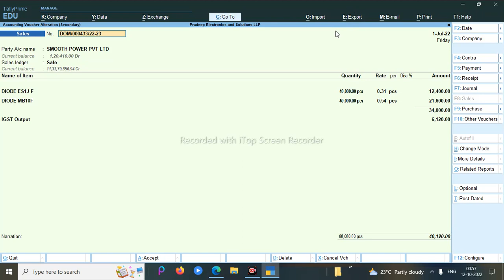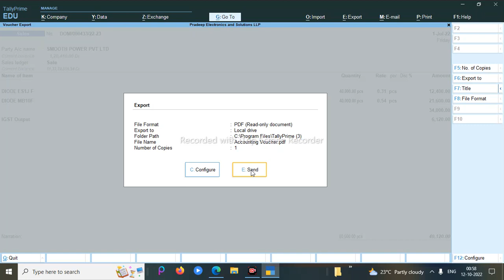How to export sale invoice as pdf in tally , Tally se sale invoice ko pdf mai kaise export kare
Hello friend,
hm is video janenge ki  tally se sale invoice ko pdf mai kaise export karte hai